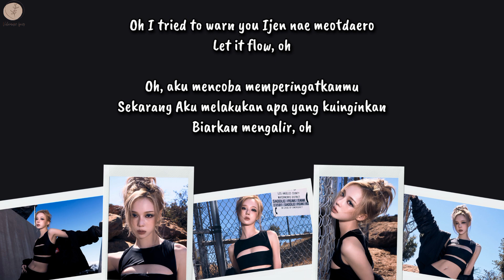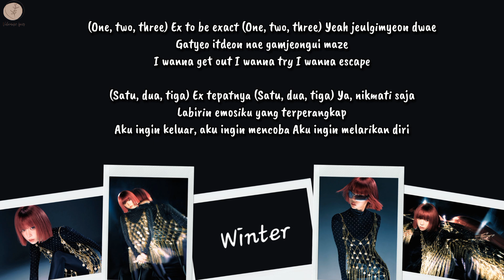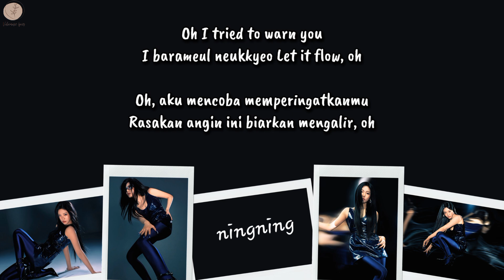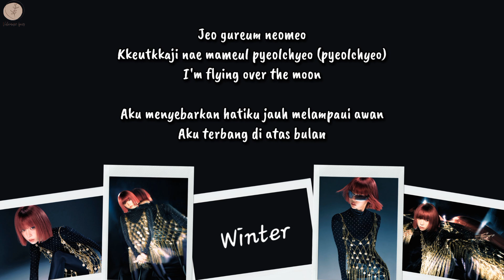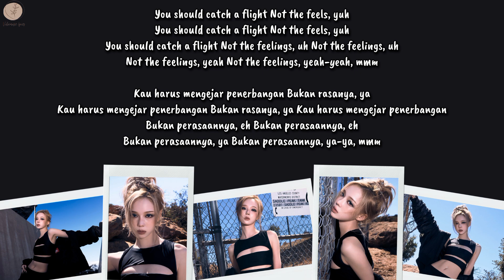aespa - Flights, Not Feelings Lyrics Terjemahan (Rom / Indonesia)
Hello Everyone.

Songs : Flights, Not Feelings
Artist : aespa
Released : 2024
Album : Whiplash
Lyrics : aespa - "Flights, Not Feelings" 가사 | Lyrics at AZLyrics.com

HAPPY WATCHING